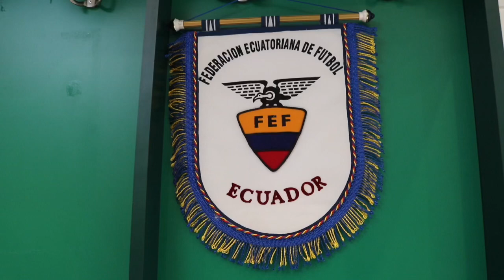Se viene el primer comprobatorio en Polonia, ante la Selección de Panamá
Mi Tri mundial intensifica así su preparación de cara al debut mundialista del próximo 23 de mayo, vs Japón 🇪🇨⚽️